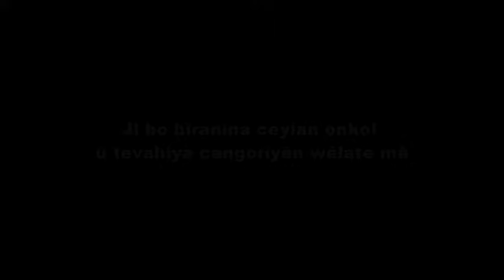Kurbani Sural - Ceylan (Official Video)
KURBANİ SURAL - CEYLAN (AY SU MÜZİK - 2012)